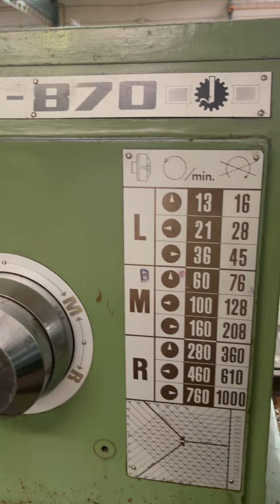Geminis GE 870 Honing